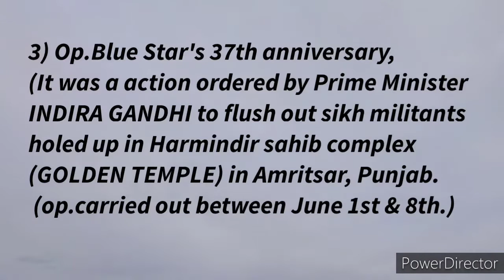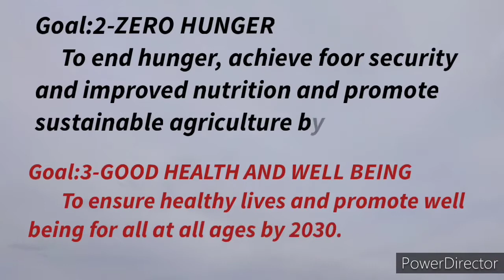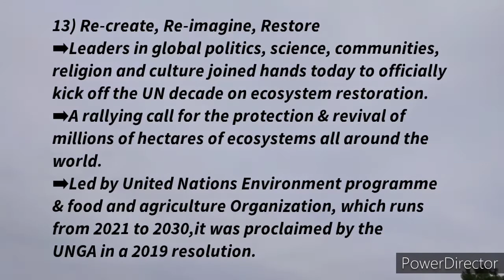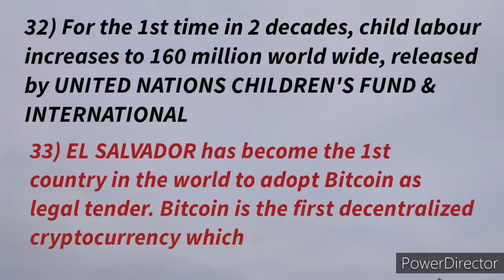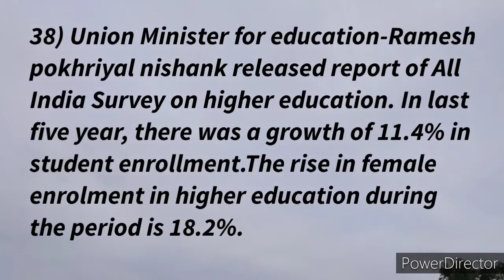current affairs june 2021/upsc/upsc prelims 2021/government exams/lumas learning/CA class2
weekly current affairs june 2021/important for upsc and state government exams and other competitive exams/sustainable development goals/new plant species/new national parks in assam/new election commissioner/prices of vaccinations/export of mangoes/gdp/msp/new misssions by nasa/performance grading index/etc. make a notes so that you can revise easily/stay connected to my channel...thank you.

(here is my instagram link follow the page for further updates and also dont miss the question on facts. )